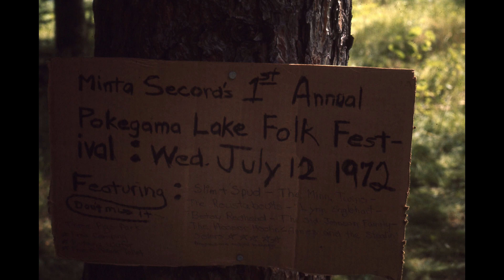50th Folk Festival Goin" Up Home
Family Folk Festival